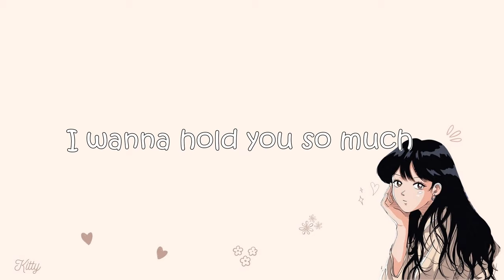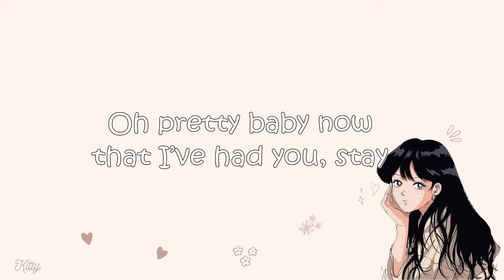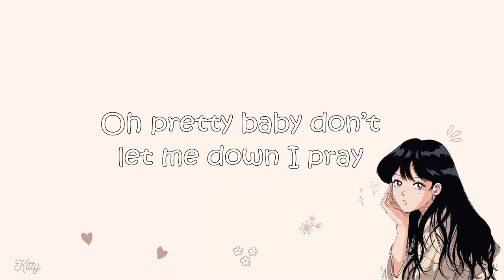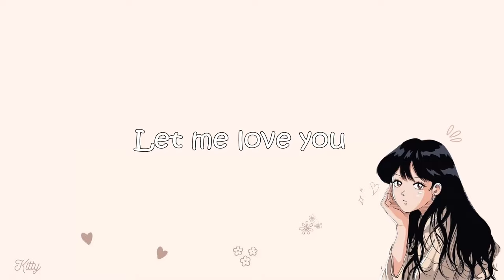i love you baby - Emilee Lyrics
Let's chill out with an amazing cover of Emilee Flood

🎵 i love you baby Lyrics
And long last love has arrived
I thank God I'm alive

Is nothing else to compare
The thought of you leaves me weak

I love you baby and if it's quite all right
I need you baby to warm the lonely night
I love you baby trust in me when I say
Oh pretty baby don’t let me down I pray
Oh pretty baby now that I’ve had you, stay

There's nothin' else to compare
There are no words left to speak
But if you feel how I feel

Oh, pretty baby now that I've you, stay